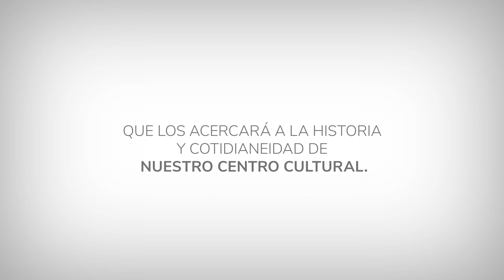La historia del Auditorio Nacional Sodre contada con sonido 8D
¿Saben qué es el sonido 8D? Es un tipo de sonido ‘que viene de todas partes’ una experiencia única que se experimenta con auriculares.

Ahora tienen la oportunidad de vivir una experiencia única. ¿Preparados?

Hay que colocarse los auriculares, darle al Play y ¡a disfrutar!
Voces:
Abuelo - Isidoro Singer
Nieta - Lua Erramuspe

Propuesta concebida y realizada por:
Equipo de Atención al público del Auditorio Nacional del Sodre
Equipo de Audio y video del Auditorio Nacional del Sodre

Apoyan:
Equipo de Gestión de Públicos, proyectos educativos y sociales del Auditorio Nacional del Sodre
Equipo de Comunicación del Sodre

Agradecimientos:
Coro Nacional del Sodre
Coro Nacional de Niños del Sodre
Orquesta Nacional del Sodre
Archivo Sonoro de Radiodifusión Nacional del Uruguay
Archivo Nacional de la Imagen y la Palabra